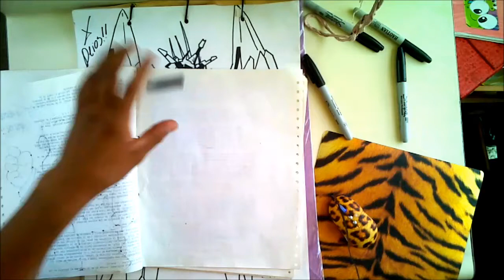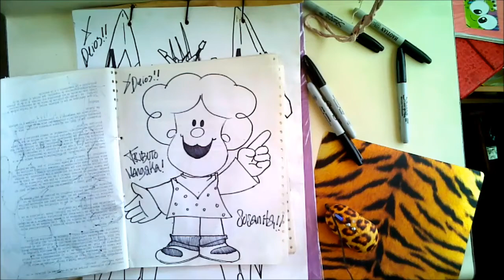How to draw Kawaii!! Cartoon De SUSANITA DE MAFALDA TRIBUTO XDB